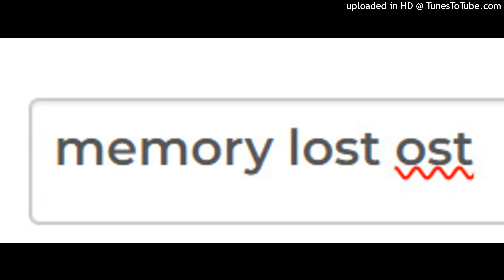memory lost ost